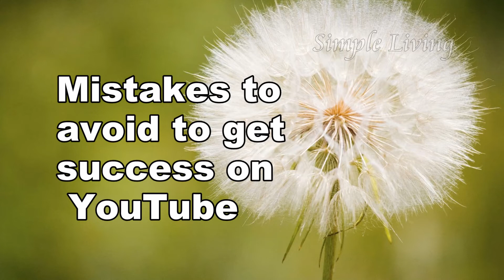YouTubeలో success అవ్వాలంటే ఈ తప్పులు అస్సలు చేయకూడదు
If you like this video please click on the LIKE button